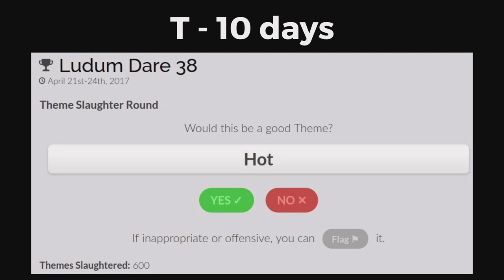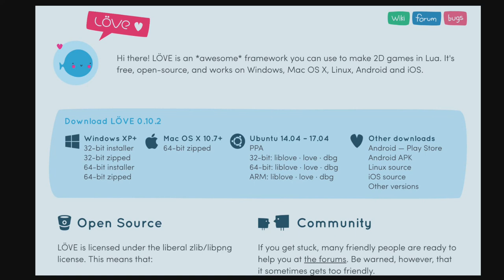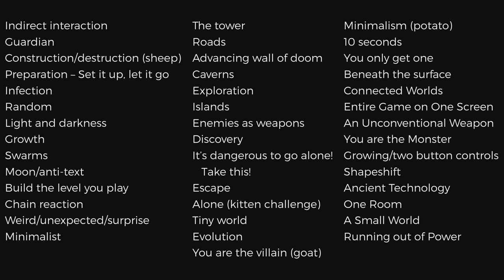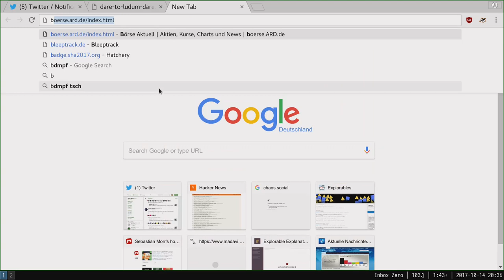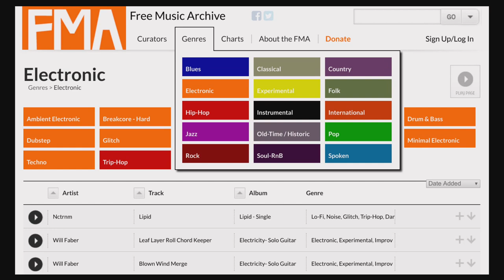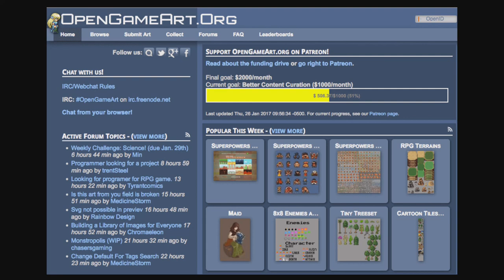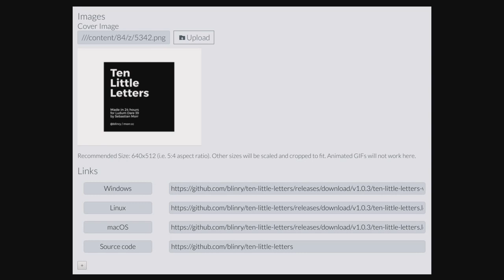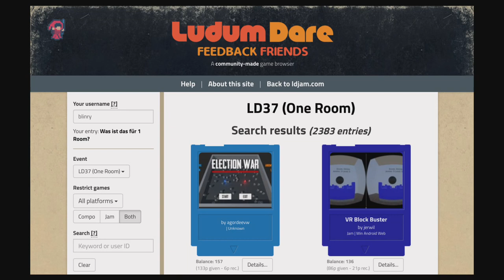Talk: Dare to Ludum Dare – How does a game jam work?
Talk von blinry am 14. Oktober 2017